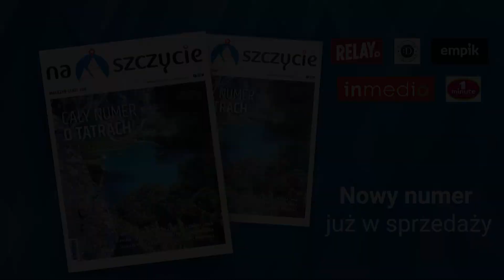Maciej Kałwak - 70-lecie GOPR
Wywiad z  Maciejem Kałwakiem, właścicielem ALPIN Sport

Ratownicy GOPR świętowali w dniach 16-18 września swoje 70-lecie. Z tej okazji w Bielsku-Białej odbyły się uroczystości, na których pojawiło się kilkaset osób m. in. ratowników ze wszystkich grup GOPR, przedstawicieli służb i organizacji, z którymi ratownicy współpracują, niosąc pomoc w górach, a także przedstawiciele władz i mediów.
Na tak ważnym wydarzeniu, nie mogło zabraknąć i nas.
Nasze stoisko odwiedziło kilkoro znamienitych gości, z którymi wywiady przeprowadził Jarosław Krajewski.

Wszystkim ratownikom GOPR - Górskie Ochotnicze Pogotowie Ratunkowe dziękujemy poświęcenie i życzymy zawsze dobrej pogody i leniwych dyżurów. 🤗